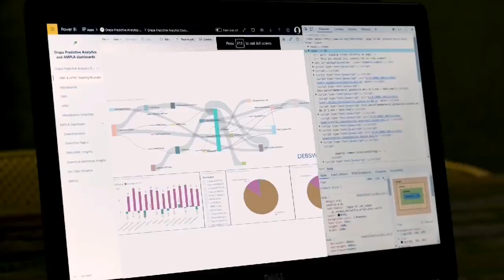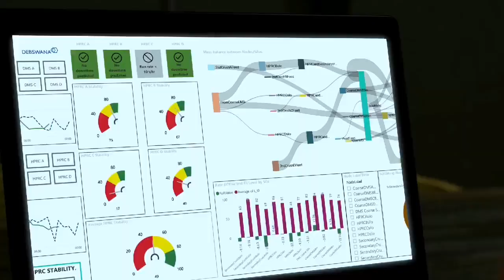Botswana Debswana Company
Debswana Diamond Company was established in 1969 and it is owned in equal shares by the Government of the Republic of Botswana and The De Beers Group of Companies. It is one of the world's leading diamond producers by value and volume. Debswana operates four diamond mines in Orapa, Letlhakane, Damtshaa and Jwaneng.

Debswana is a major contributor to the national economy of Botswana – contributing significantly to the gross domestic product, foreign exchange earnings and government revenue. It is one of the largest private sector employers, with over 5200 employees.